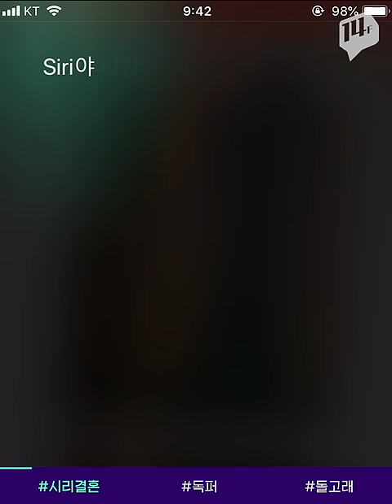아마존 AI ‘알렉사’와 결혼식 올린 Siri / 14F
애플과 아마존의 인공지능 음성 비서 ‘시리’와 ‘알렉사’가 결혼식을 올렸습니다. 최초의 AI 부부가 탄생한 건데요.

사실 이번 결혼식은, 올해 동성결혼을 합법화한 오스트리아의 빈에서 성 소수자 축제 ‘유로프라이드’를 축하하기 위한 이벤트였습니다.

시리·알렉사 커플은 유튜브 채널도 개설해서 깨가 쏟아지는 신혼생활 영상을 자랑하고 있다네요.